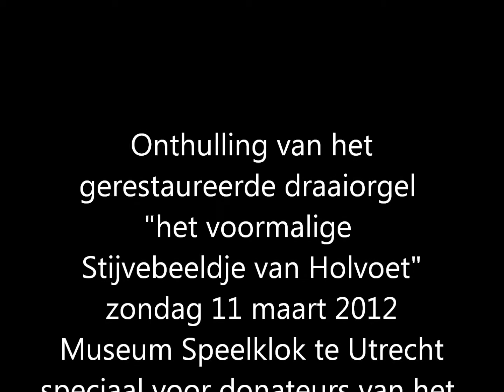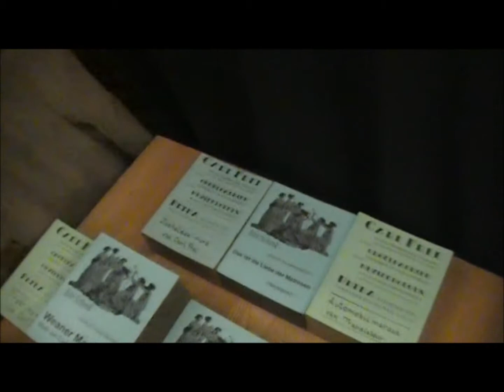heringebruikname het Stijvebeeldje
Zondag 11 maart 2012 was er voor donateurs van het Nationaal Fonds Draaiorgelbehoud (NFD) een presentatie over geschiedenis van het voormalige Stijvebeeldje van Holvoet alsmede een muzikale presentatie. Erik Mertens is de trotse eigenaar en hij zal dit orgel in Zwolle gaan exploiteren. Dit orgel is door Martin Conrads geheel gerestaureerd en het front is herschilderd door Pieter van Aken middels een financiële bijdrage van het NFD.